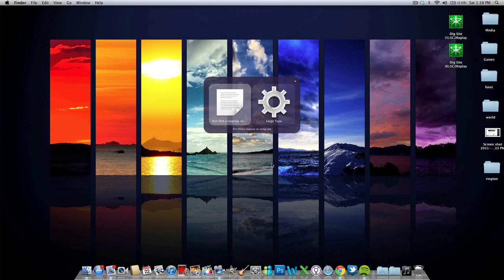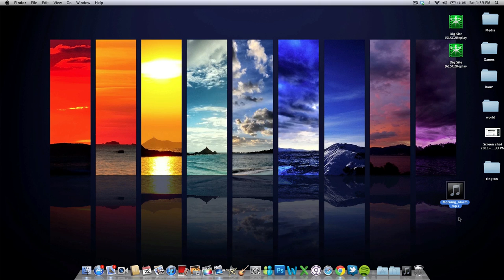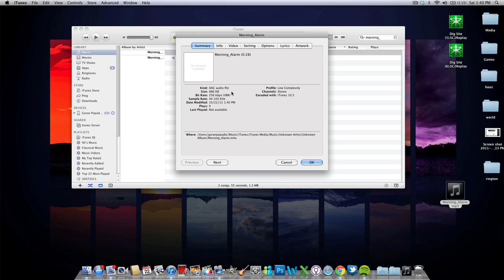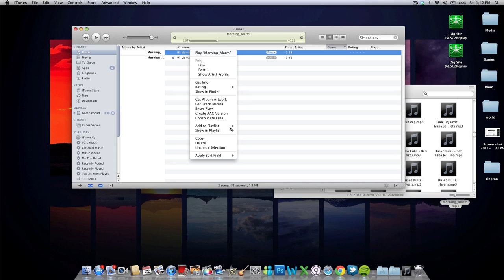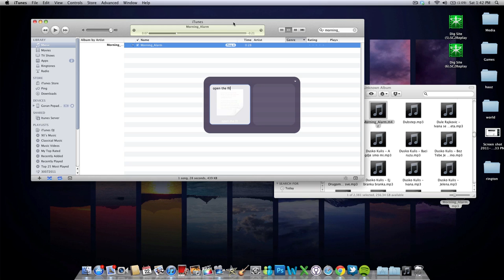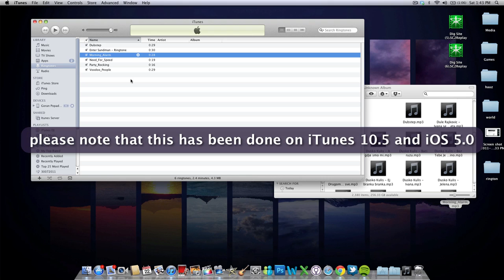Custom Ringtone on iPhone tutorial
Hi,

In this clip I will show you how to put a custom ringtone on your iPhone.

This has been done on Mac OS X 10.6 and with iTunes version 10.5 and an iPhone 4 with iOS 5.0. I cannot tell whether it will work on older iOS.

Practically the same procedure would work in Windows as well but the Finder is named differently (depending on your OS language).

Please also note that you can adjust your own songs but you have to make them shorter than 30 seconds simply by going
- "Get info" on the song you wish to use
- Edit start time and end time to the part of the song that you would like to use
- NOTE: the section can only be 30 seconds or shorter for it to be a ringtone on iPhone.
- After the steps above follow the further instructions of the video.

Have fun... Break the main stream! (At least a little)